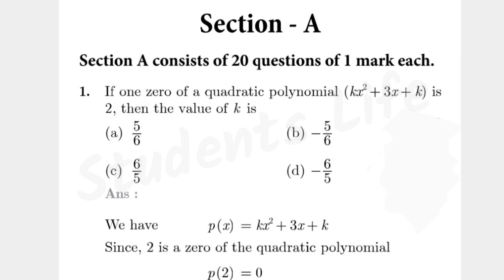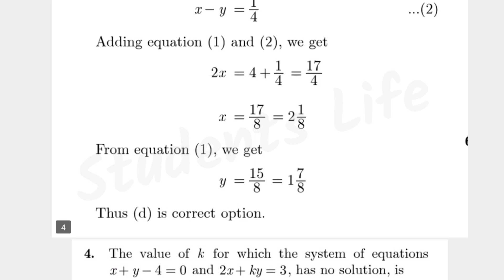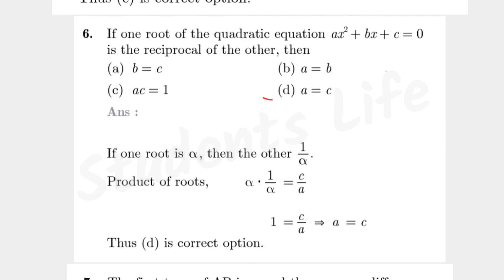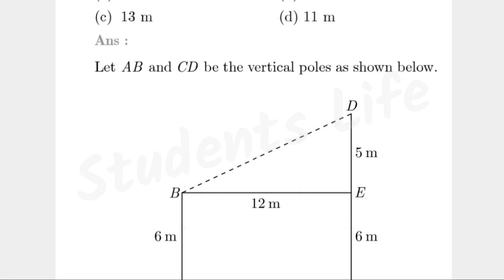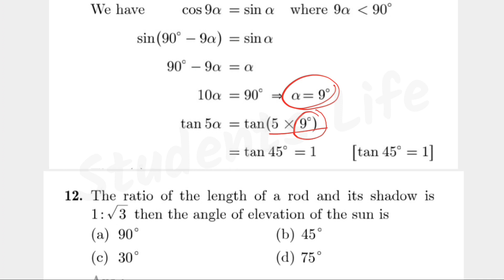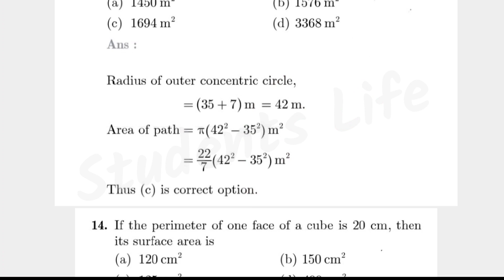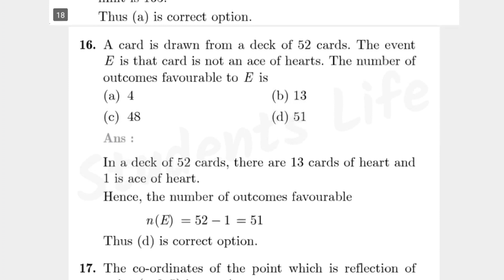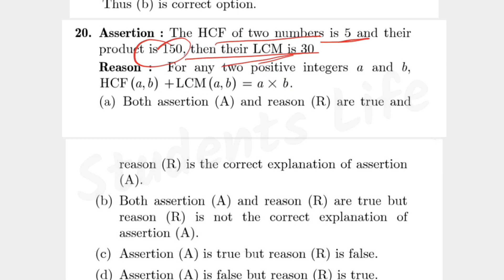Preboard Exam 2022-23 Important Questions | Class 10 Maths Important Questions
Preboard Exam 2022-23 Important Questions
Cbse Class 10 Maths Important Questions

Maths Important Questions 2023 Cbse

Pair of Linear Equation in two Variables Important Questions

Polynomials Important Questions Class 10

Cbse Class 10 Math Important Questions 2023

Cbse Board Exam 2023 Maths Important questions Class 10

Cbse Maths Important questions class 10

Cbse maths important questions 2023

Cbse Standard Maths Important questions

Cbse Basic Maths Important questions 2023

Cbse Maths Question Paper 2023

Cbse Standard maths Question Paper 2023

Cbse Basic Maths Question Paper 2023

Maths Class 10 Question paper 2023

Maths Class 10 Sample question paper 2023

Ncert Maths Class 10 Solutions Pair of Linear equation in two Variables

Social Science Class 10 Syllabus 2023

Human Eye and the Colourful World
Upload Soon